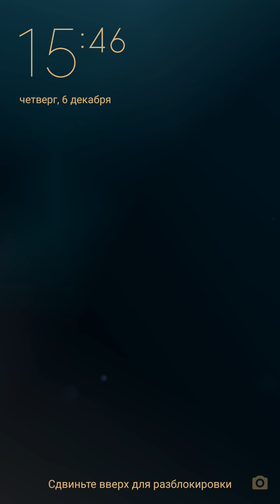МОЙ ГОВОРЯЩИЙ ТОМ 2 Игровой мультик #14 ТОМ БИЗНЕСМЕН Друзья ПИТОМЦЫ My Talking Tom 2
ВНИМАНИЕ, сегодня вышла НОВАЯ ИГРА! «Мой Говорящий Том 2» уже здесь! С игрой про веселого котика не соскучишься, потому что Говорящий Том уже готов развлекаться и поделиться с тобой лучшими играми. Скорее открывай коробку, к которой живет наш любимый кот Том. Но не забудь Том завел милых и смешных питомцев, и мы с вами отыщем их! Познакомься с Говорящим Томом – твоим новым лучшим другом! Сможешь с ним справиться?

Встречай своего нового лучшего друга! Играй с Говорящим Томом в его новой классной игре и отправься в лучшее приключение в своей жизни!
Тебе, как и прежде, нужно будет взять на воспитание маленького Тома, заботиться и следить, чтобы он рос весёлым и здоровым. Кроме того, тут есть новые мини-игры, новая еда, новая одежда и новая мебель.
И это ещё не всё! Теперь играть с Томом стало ещё веселее. Ты можешь взять его на руки, крутить, ронять, кидать, посадить на унитаз, в ванную, в кровать и даже в самолёт.
Стоп… мы сказали «его САМОЛЁТ»?
Да-да, теперь у Тома есть свой самолёт, и он может полететь в потрясающие новые миры, где его ждут удивительные предметы гардероба и украшения для дома, а также новая еда и питомцы.